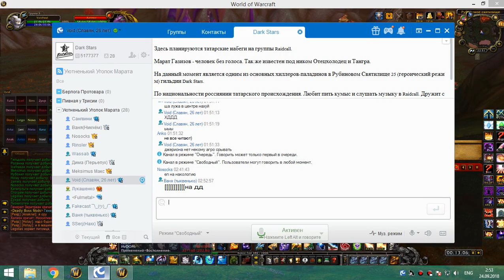3я на кд рс 25г хприст 23 09 18